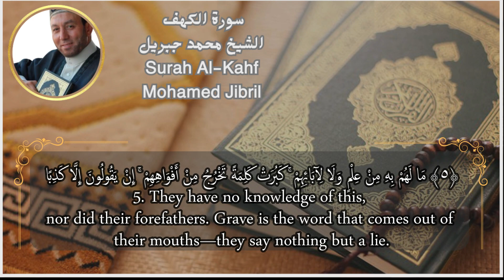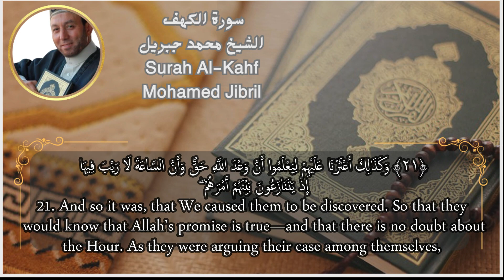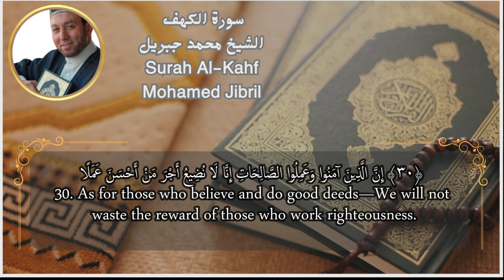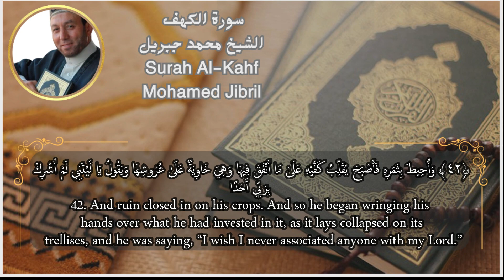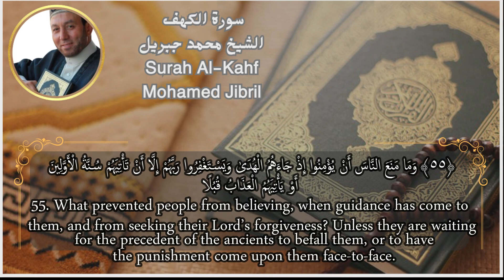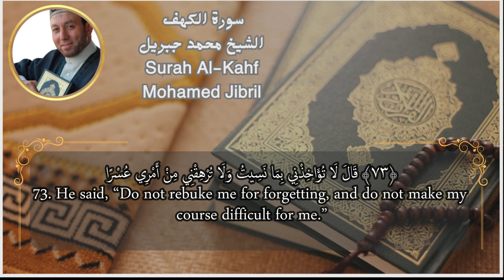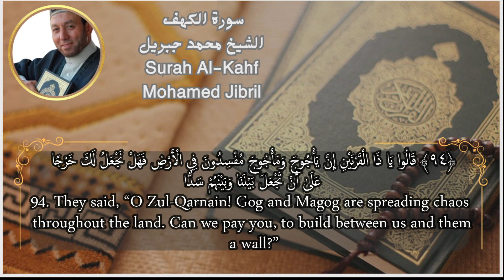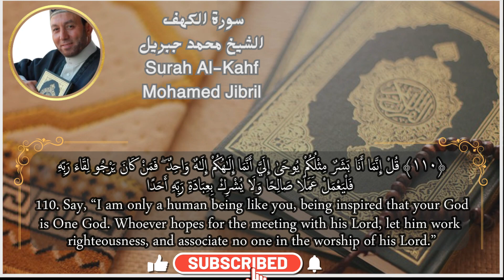سورة الكهف | بصوت الشيخ محمد جبريل | Surah Al-Kahf | With the voice of Sheikh Muhammad Jibril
سُورَةُ الكَهفِ هي سورةٌ مكيةٌ رقمها 18، تسبق سورة مريم وتلحق سورة الإسراء، في ترتيب سور القرآن الكريم. عدد آياتها 110 آية، وهي من السور المكية المتأخرة في النزول، إذ أن ترتيب نزولها 69. تتوسط السورة القرآن الكريم، فهي تقع في الجزئين الخامس عشر والسادس عشر، 8 صفحات في نهاية الجزء الخامس عشر و3 في بداية الجزء السادس عشر. تتناول السورة عدة مواضيع، تدور حول التحذير من الفتن، والتبشير والإنذار، وذكر بعض المشاهد من يوم القيامة، كما تناولت عدة قصص، كقصة أصحاب الكهف الذين سُميّت السورة لذكر قصتهم فيها.
سورة الكهف من السور ذوات الفضل في القرآن الكريم، وذكرت في أحاديث كثيرة، ومن أهم فضائلها ما ذكر أن قراءتها في يوم الجمعة نورٌ ما بين الجمعتين.
سبب النزول
إن سبب نزول سورة الكهف ذكره عدة مفسرين كابن كثير وغيره: فعن ابن عباس قال: «بعثت قريش النضر بن الحارث وعقبة بن أبي معيط إلى أحبار يهود بالمدينة، فقالوا لهم: سلوهم عن محمد وصفوا لهم صفته وأخبروهم بقوله، فإنهم أهل الكتاب الأول، وعندهم علم ما ليس عندنا من علم الأنبياء، فخرجا حتى قدما المدينة فسألوا أحبار يهود عن رسول الله ﷺ ووصفوا لهم أمره وبعض قوله، وقالا: إنكم أهل التوراة، وقد جئناكم لتخبرونا عن صاحبنا هذا، قال، فقالت لهم: سلوه عن ثلاث نأمركم بهن، فإن أخبركم بهن، فهو نبي مرسل، وإن لم يفعل، فالرجل متقول، فروا فيه رأيكم. سلوه عن فتية ذهبوا في الدهر الأول ما كان من أمرهم، فإنهم قد كان لهم شأن عجيب. وسلوه عن رجل طواف بلغ مشارق الأرض ومغاربها، ما كان نبؤه؟ وسلوه عن الروح ما هو؟ فإن أخبركم بذلك، فهو نبي فاتبعوه، وإن لم يخبركم فإنه رجل متقول، فاصنعوا في أمره ما بدا لكم، فأقبل النضر وعقبة حتى قدما على قريش، فقالا: يا معشر قريش قد جئناكم بفصل ما بينكم وبين محمد، قد أمرنا أحبار يهود أن نسأله عن أمور، فأخبروهم بها، فجاءوا إلى رسول الله ﷺ فقالوا: يا محمد أخبرنا، فسألوه عما أمروهم به، فقال لهم رسول الله ﷺ: أخبركم غدا عما سألتم عنه ولم يستثن، فانصرفوا عنه، ومكث رسول الله ﷺ خمس عشرة ليلة لا يحدث الله له في ذلك وحيا، ولا يأتيه جبريل عليه الصلاة والسلام، حتى أرجف أهل مكة وقالوا: وعدنا محمد غدا واليوم خمس عشرة ليلة، وقد أصبحنا فيها ولا يخبرنا بشيء عما سألناه، وحتى أحزن رسول الله ﷺ مكث الوحي عنه، وشق عليه ما يتكلم به أهل مكة، ثم جاءه جبريل عليه الصلاة والسلام من الله عز وجل بسورة الكهف، فيها معاتبته إياه على حزنه عليهم وخبر ما سألوه عنه من أمر الفتية، والرجل الطواف، وقول الله عز وجل: ﴿وَيَسْأَلونَكَ عَنْ ذِي الْقَرْنَيْنِ﴾ [الكهف:83].».
خصائص سورة الكهف
سورة الكهف هي السورة 18 في المصحف، وهي مكية كلها، وقد سُمِّيت سورة الكهف بهذا الاسم لورود قصة أصحاب الكهف فيها، وفيها بيان منهج التعامل مع الفتن، وضرب النماذج لذلك، من خلال فتن متنوعة متباينة منها : فتنة الدين، وفتنة المال، وفتنة الأهل والعشيرة، وفتنة العلم، وفتنة المال، وفتنة الولد، وفتنة الاغترار بالدنيا الفانية، وفتنة إبليس، وفتنة يأجوج ومأجوج، وفتنة الأهواء، وتخط بآياتها طريق العصمة والنجاة، بإتباع المنهج الرباني.
ومن أهم خصائص سورة الكهف :
استحباب قراءتها يوم الجمعة.
أن الآيات العشر الأولى منها عاصمة من فتنة المسيح الدجال.
انتصف فيها عدد حروف القرآن الكريم.
انفردت بذكر قصة أصحاب الكهف والخضر وذي القرنين.
أنها نور ما بين الجمعتين.
أنها تعد من أكثر السور حديثا عن الفتن.
مواضيع السورة
تتناول السورة عدة مواضيع، منها التحذير من الفتن، وحث النبي محمد على الصبر والتبشير والإنذار، وذكر بعض مشاهد يوم القيامة والعذاب والنعيم، كما تناولت 4 قصص مختلفة عن القصص التي تعرضها السور الأخرى، إذ أن السور الأخرى من القرآن غالب القصص التي فيها هي قصص الأنبياء مع قومهم، أما القصص التي في سورة الكهف: قصة أصحاب الكهف، قصة صاحب الجنتين، قصة موسى والخضر، قصة ذي القرنين، بالإضافة إلى ذكر قصة أمر الملائكة بالسجود لآدم، واستكبار إبليس.
l-Kahf[2] (Arabic: الكهف, al-kahf; meaning: The Cave) is the 18th chapter (sūrah) of the Quran with 110 verses (āyāt). Regarding the timing and contextual background of the revelation (asbāb al-nuzūl), it is an earlier "Meccan surah", which means it was revealed in Mecca, instead of Medina.